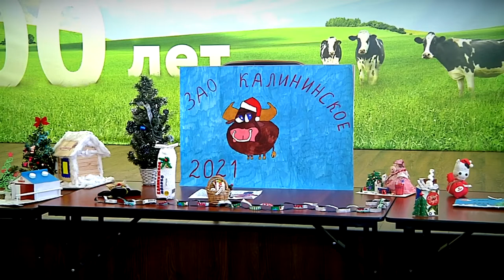В ЗАО «Калининское» прошёл творческий конкурс